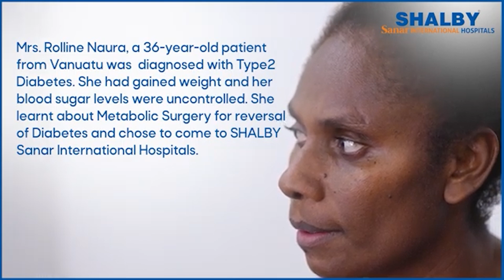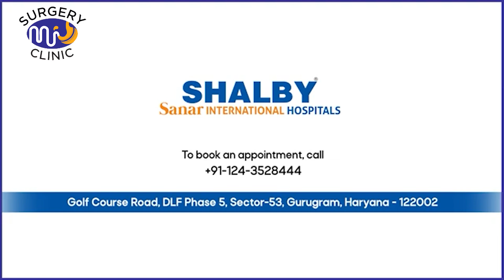Type 2 Diabetes Reversal: Life-Changing Bariatric Surgery | Dr. Vinay Shaw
Can Type 2 Diabetes really be reversed? In this eye-opening video, Dr. Vinay Shaw, an expert in bariatric and metabolic surgery, explains how life-changing procedures like sleeve gastrectomy and gastric bypass are helping patients break free from Type 2 Diabetes.

Learn how bariatric surgery works not just for weight loss, but also for improving insulin sensitivity, regulating blood sugar levels, and in many cases — achieving complete diabetes remission.

✅ Who is a good candidate for bariatric surgery?
✅ How does it impact diabetes?
✅ What are the success rates and long-term benefits?

With real patient outcomes and clear insights from Dr. Vinay Shaw, this video is a must-watch for anyone battling Type 2 Diabetes and seeking a long-term solution beyond medications.

Take control of your health. This could be your turning point.